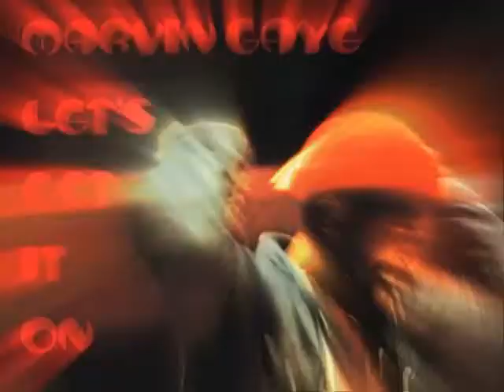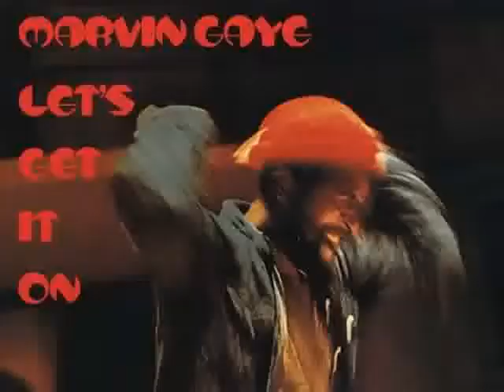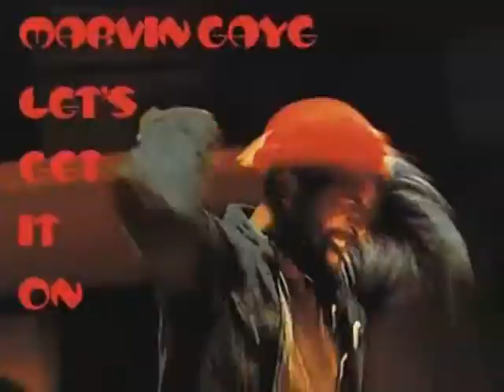Crowded House Marvin Gaye mashup